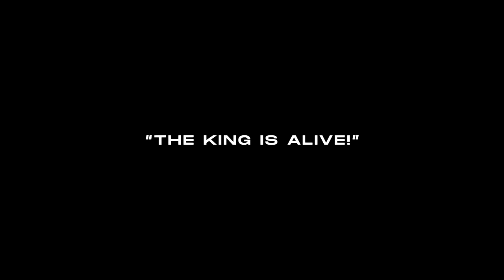Charleston Baptist Church - Resurrection Sunday 03.31.24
Charleston Baptist Church, Charleston, SC

for sermon notes and online connection card.

Attributions - We, by no means, claim ownership of any music in this presentation. We claim no monetization and only seek to add to the value of these songs by using them for educational and inspirational purposes only. We are not looking to earn any income from any content in this presentation. Charleston Baptist Church does hold active CCLI license #37931

We Crown You (Crown You With Many Crowns):
CCLI Song # 7231619
David Moffitt | Sue Smith | Travis Cottrell
© Great Revelation Music; Universal Music - Brentwood Benson Publishing; Christian Taylor Music; Winding Way Music

Christ the Lord Is Risen Today (He’s Alive):
CCLI Song # 4882752
Charles Wesley | Douglas E. Wagner

This Is Our God:
Brandon Lake | Pat Barrett | Phil Wickham | Steven Furtick
© Brandon Lake Music; Capitol CMG Genesis; Housefires Sounds; Music by Elevation Worship Publishing; Phil Wickham Music; Simply Global Songs

Alive Forever Amen:
CCLI Song # 4190176
David Moffitt | Sue C. Smith | Travis Cottrell